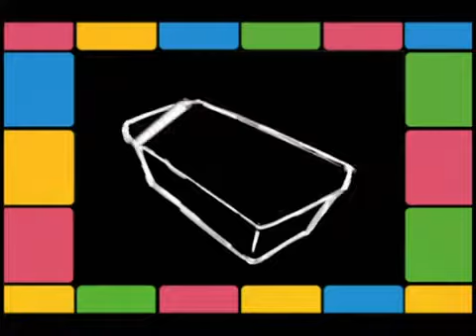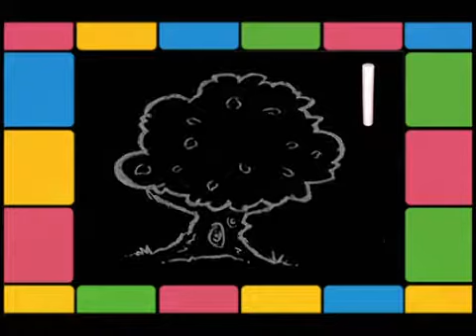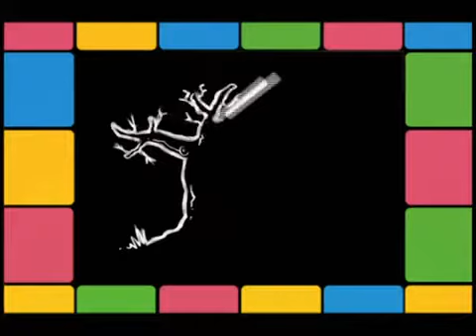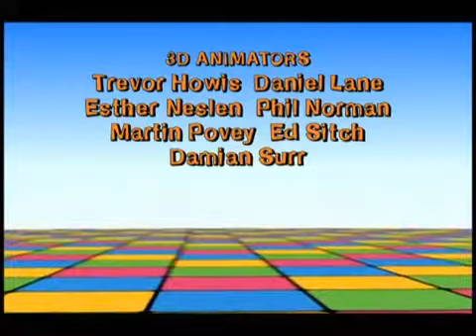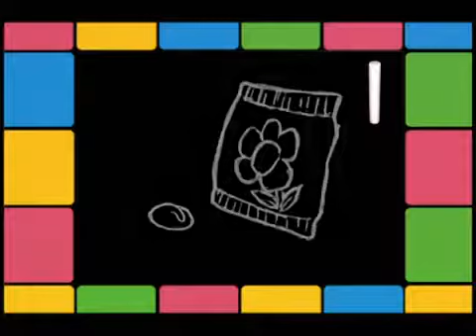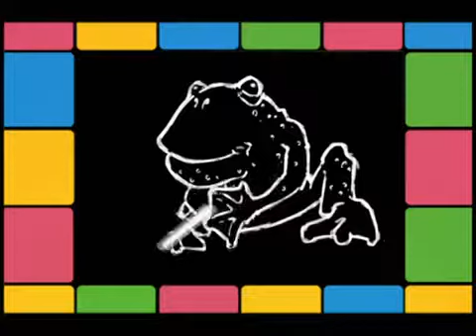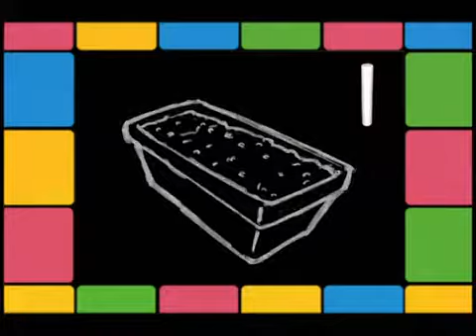Cubeez: Growing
More computer animated adventures with the colourful, educational Cubeez: four friends with very special abilities. Bozz, Dink, Doody and Tizzy are in the jungle .

CUBEEZ - Cubeez Cubeez is an animated TV show developed between 1994 and 2001 and first aired on GMTV's Kids strand, now known as CITV. It is aimed .